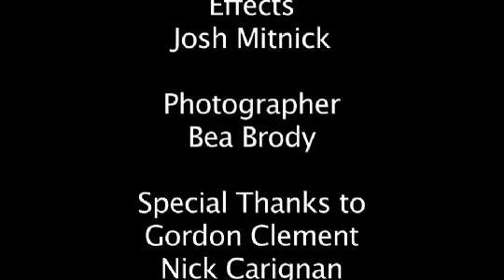Oh,Canada!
Starring:

Mirelle Naud
Timothy Ward
P.T. Philben

Written, Directed and Edited by Samuel Martinez

Crew:

Kai Rice
P.T. Philben

Photographer:

Bea Brody

Special Thanks to:

Joshua Mitnick
Nick Carignan
Gordon Clement